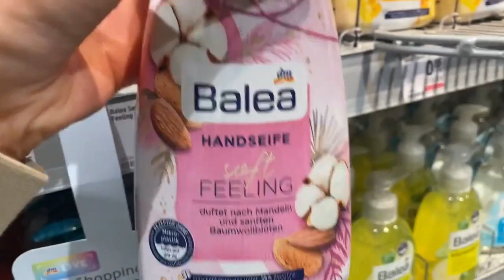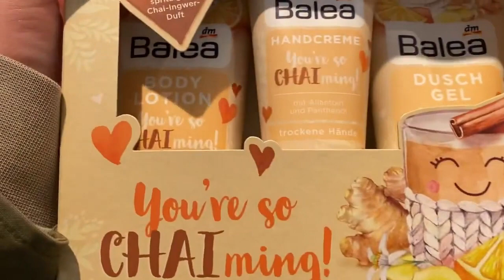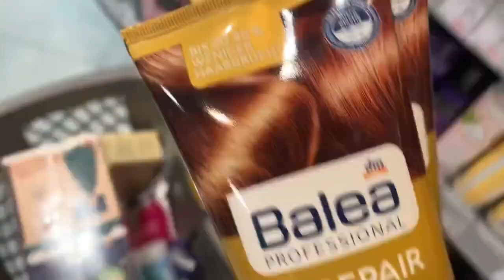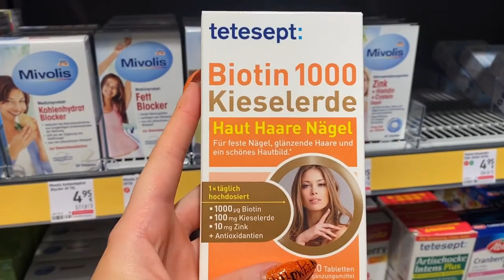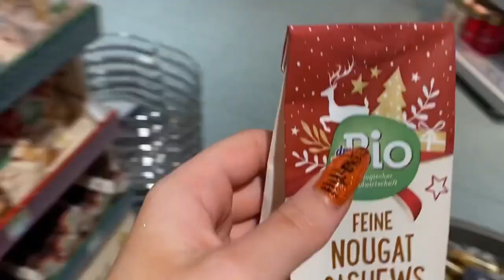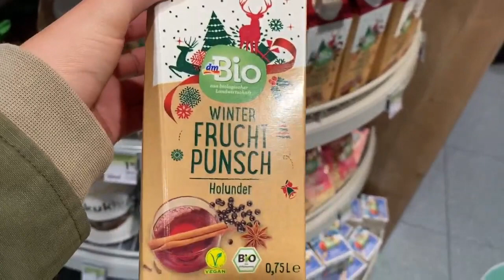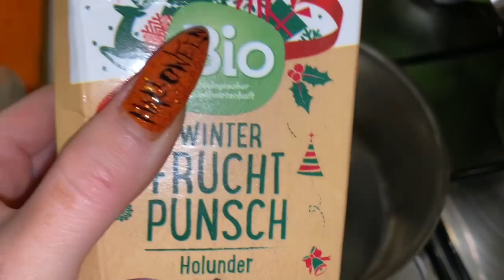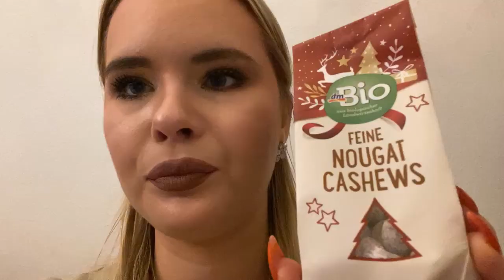DM LIVE HAUL Oktober | Tierversuchsfrei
Hallo meine Lieben im heutigen Video gibt es  einen live dm haul viel spaß beim schauen.

Unbezahlte Werbung